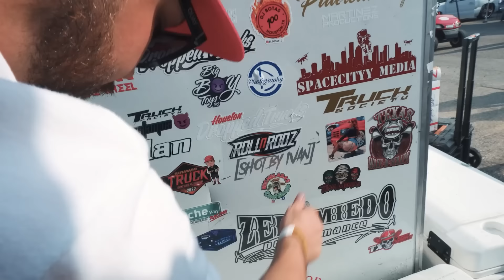The Final Shoot-out 2023 | El Scarface Ruben